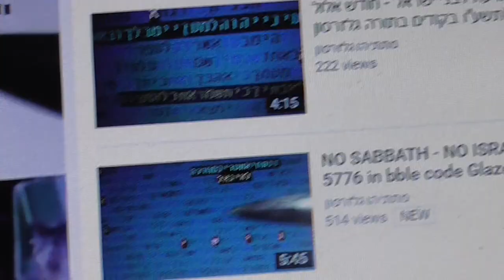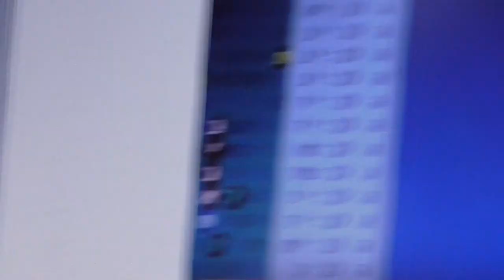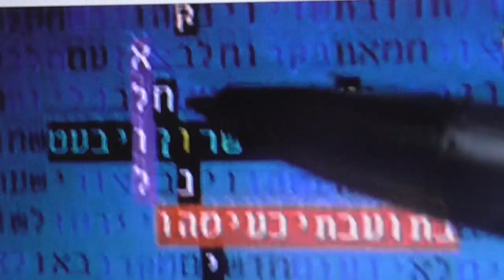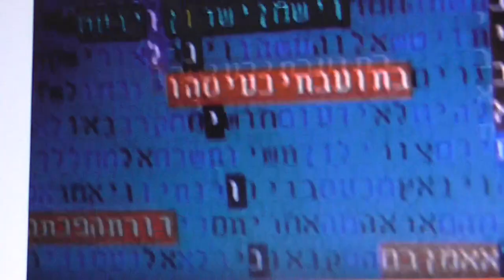יוטיוב מאשר דברי הרב מזוז - חלול שבת מקור אסונות בקודים התורה גלזרסון